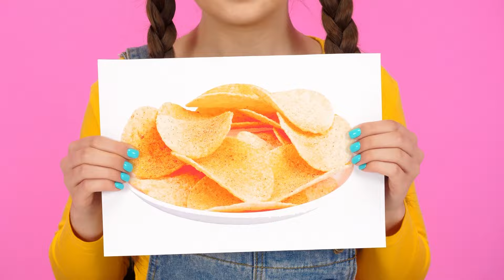Défi De Cuisine Wednesday vs Grand-Mère | Astuces Culinaires Amusantes Fun Challenge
C'est parti pour notre nouveau défi culinaire ! Ce sera amusant et très intéressant !